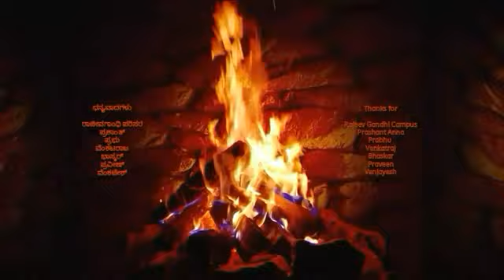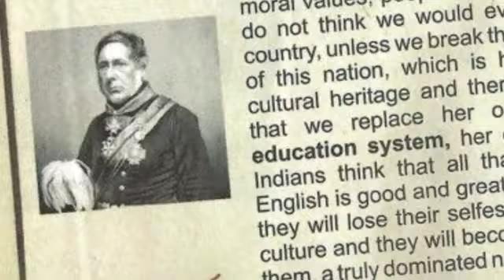Yuvapatha ಯುವಪಥ short movie (the reason of youth's demotivation)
Yuvapatha parivartaneyatta
ಯುವಪಥ    ಪರಿವರ್ತನೆಯತ್ತ

Every young starts should watch this movie.
ಪ್ರತಿಯೊಬ್ಬ ಯುವಕರೂ ನೋಡಲೇಬೇಕಾದ ಚಿತ್ರ.

This movie is based on "Macaulay's education" system and youths.
ಈ ಚಿತ್ರವು ಯುವಕರ ಬಗ್ಗೆ ಮತ್ತು "ಮೆಕಾಲೆಯ ಶಿಕ್ಷಣ" ಪದ್ಧತಿಯನ್ನಾಧರಿಸಿದೆ.

This movie is a reflection of the name youva patha.
ಈ ಚಿತ್ರವು ಯುವಪಥ ಎಂದು ಹೆಸರಿಗೆ ತಕ್ಕಂತೆ ಇದೆ.

It tell the reason of demotivated mind of youths
ಈ ಚಿತ್ರವು ಯುವಕರ ನಿರುತ್ಸಾಹಕ್ಕೆ ಕಾರಣವನ್ನು ಹೇಳಲಿದೆ.